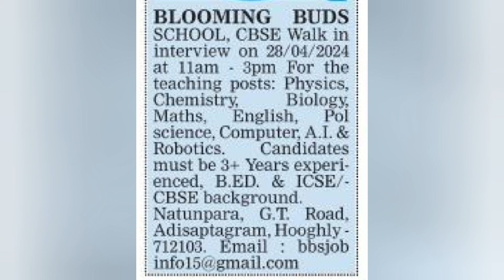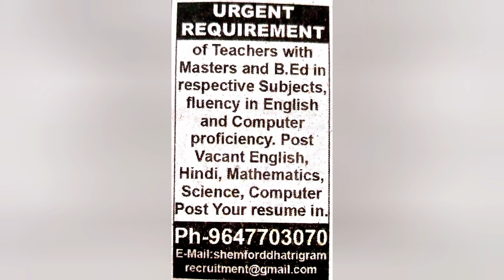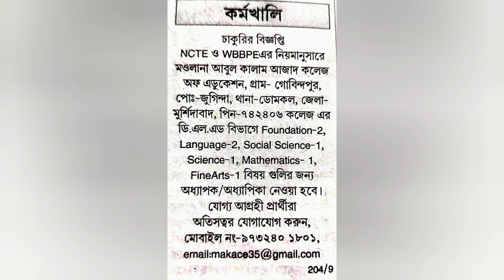April 21 : 10 School job Vacancies Kolkata dated 21st April Sunday Vacancy in kolkata, wb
I am a school teacher and here I guide fresher teachers how to enhance their skills and how to get job. I share possible job information nearby Kolkata.